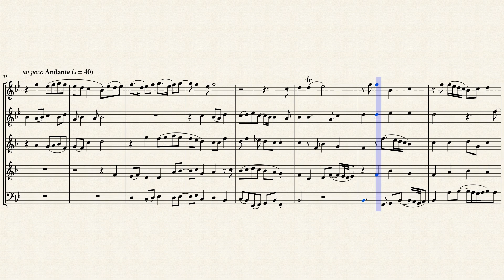"Bonjour, et puis, quelles nouvelles?" for Wind Quintet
Orlando di Lasso (c. 1532 – 1594) was a composer of the late Renaissance. The chief representative of the mature polyphonic style in the Franco-Flemish school, Lassus stands with William Byrd, Giovanni Pierluigi da Palestrina, and Tomás Luis de Victoria as one of the leading composers of the later Renaissance. Immensely prolific, his music varies considerably in style and genres, which gave him unprecedented popularity throughout Europe. His name appears in many spellings, often changed depending on the place in which his music was being performed or published. In addition to Orlando di Lasso, variations include Orlande de Lassus, Roland de Lassus, Orlandus Lassus, Orlande de Lattre and Roland de Lattre.

Since these various spellings or translations of the same name have been known and accepted for centuries, and since there is no evidence that he stated a preference, none of them can be considered incorrect. Orlando de Lasso was born in Mons in the County of Hainaut, Habsburg Netherlands (modern-day Belgium). Information about his early years is scanty, although some uncorroborated stories have survived, the most famous of which is that he was kidnapped three times because of the singular beauty of his singing voice. At the age of twelve, he left the Low Countries with Ferrante Gonzaga and went to Mantua, Sicily, and later Milan (from 1547 to 1549). While in Milan, he made the acquaintance of the madrigalist Spirito l'Hoste da Reggio, a formative influence on his early musical style.

One of the most prolific, versatile, and universal composers of the late Renaissance, Lasso wrote over 2,000 works in all Latin, French, Italian and German vocal genres known in his time. These include 530 motets, 175 Italian madrigals and villanellas, 150 French chansons, and 90 German lieder. No strictly instrumental music by Lasso is known to survive, or ever to have existed: an interesting omission for a composer otherwise so wide-ranging and prolific, during an age when instrumental music was becoming an ever-more prominent means of expression, all over Europe. The German music publisher Adam Berg dedicated 5 volumes of his Patrocinium musicum (published from 1573–1580) to Lasso's music.

Although originally composed for Chorus (SAATB), I created this Arrangement of the "Bonjour, et puis, quelles nouvelles?" (Good day, and then, what news) for Wind Quintet (Flute, Oboe, English Horn, French Horn & Bassoon).